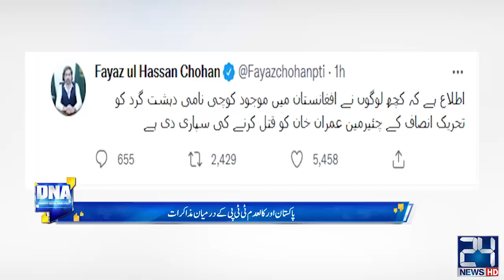Imran Khan Ke Qatal Ki Supari?? | Huge Revelations | DNA | 18 June 2022 | 24 News HD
24 News HD Is One Of The Leading News Channels Of Pakistan Bringing You The Latest Current Affairs From Pakistan And Around The World.  Live National Assembly ,Senate Session And Current Affairs